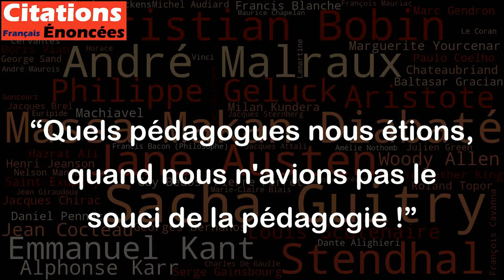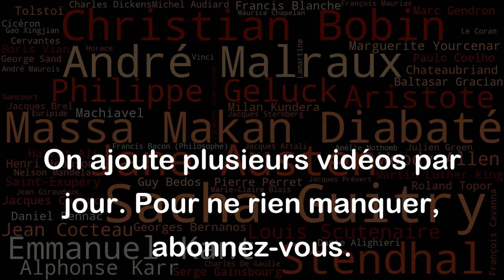Quels pédagogues nous étions, quand nous n'avions pas le souci de la pédagogie ! - Daniel Pennac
Cette citation de Daniel Pennac peut être interprétée de différentes manières. Elle peut tout d'abord signifier que souvent, lorsqu'on est occupé à juste transmettre l'information, sans se soucier de la manière dont elle est transmise, on peut s'avérer être un bon pédagogue sans même le savoir. Parfois, les enseignants les plus efficaces ne sont pas ceux qui ont suivi des formations en pédagogie, mais simplement ceux qui ont la capacité à communiquer avec leurs élèves de manière claire et efficace, sans se préoccuper des méthodes d'enseignement très théoriques.
Cependant, la citation semble également suggérer que la pédagogie - la science de l'enseignement - peut être un obstacle au processus d'apprentissage. En effet, parfois l'enseignement peut être entravé par les normes et les systèmes mis en place afin de la rendre plus scientifique ou plus efficace, ce qui peut finir par étouffer la créativité et la flexibilité des enseignants.
En fin de compte, cette citation de Daniel Pennac souligne la nécessité d'une approche équilibrée à l'enseignement : des instructeurs qui peuvent communiquer efficacement avec leurs élèves sans être entravés par les méthodes rigides de la pédagogie.